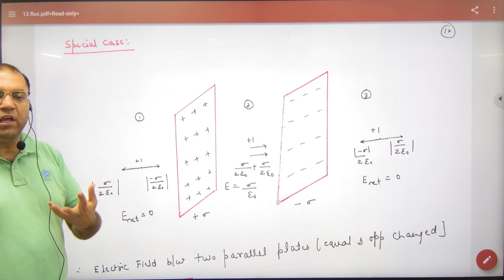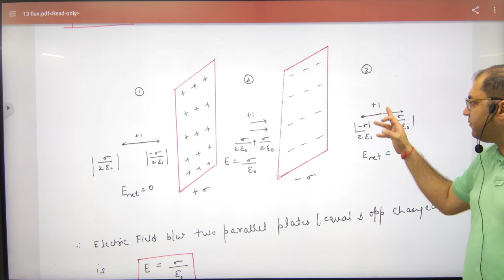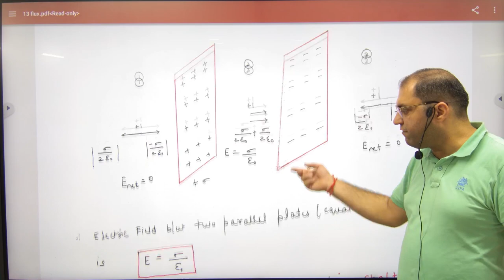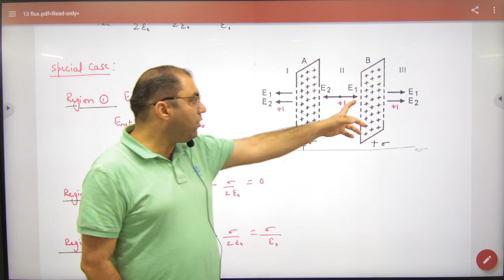5 Electric field due to charged Sheets Special cases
Electric field due to charged Sheets Special cases